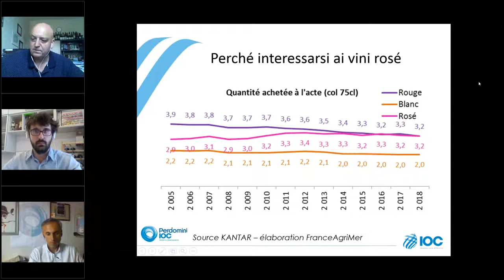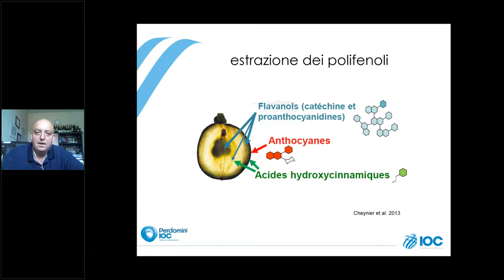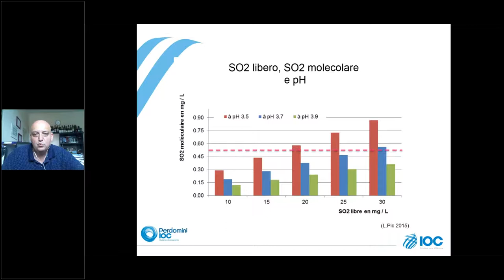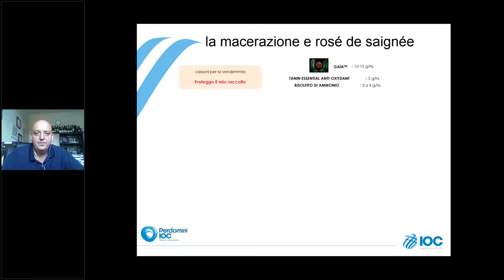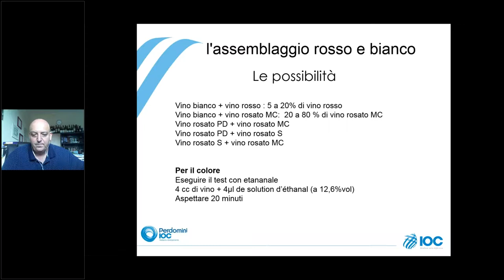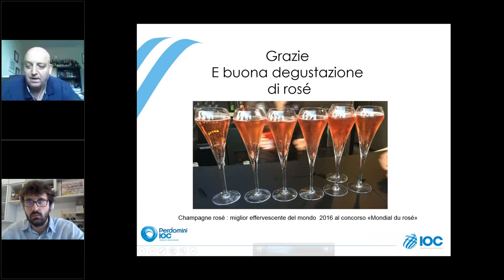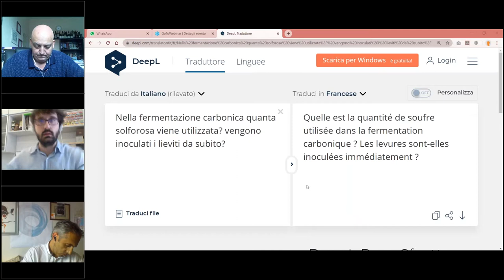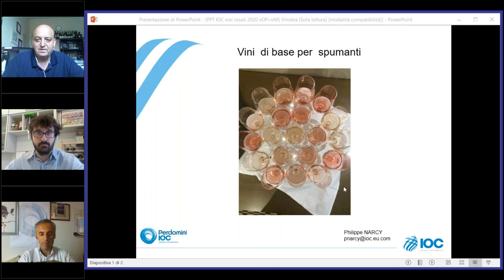Vini rosati: diversi stili per diversi scopi, la base spumante da uve rosse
I vini rosati sono una tipologia di vino in costante crescita in tutto il mondo, Perdomini-IOC grazie all’esperienza maturata nei territori più famosi di produzione di vini rosati (Provence, Champagne, Puglia, Lago di Garda ecc.) ha maturato un’esperienza che gli permette di affrontare tutte le tematiche tecniche per produrre un rosato di qualità. Durante l’incontro tecnico sono stati discussi gli aspetti salienti del mercato e della produzione di vini rosati atti a fare vini fermi e spumanti, metodo classico e metodo charmat. In particolare sono state affrontate le tematiche dell’importanza del colore e come varia durante il processo di produzione, la gestione della macerazione pellicolare pre-fermentativa delle uve rosse come passaggio cruciale per la qualità finale del vino, la rimozione dei polifenoli, la gestione della fermentazione e della presa di spuma. La relazione è stata tenuta da Philippe Narcy, enologo consulente e direttore del laboratorio IOC (Institut Œnologique de Champagne)  di Bar sur Seine (Francia).